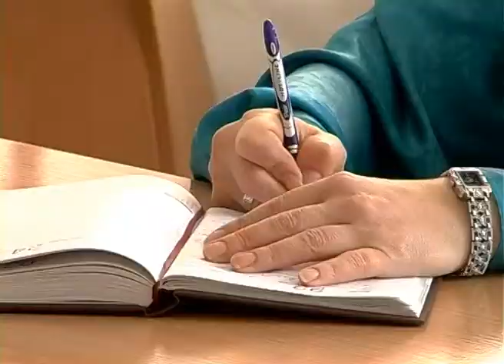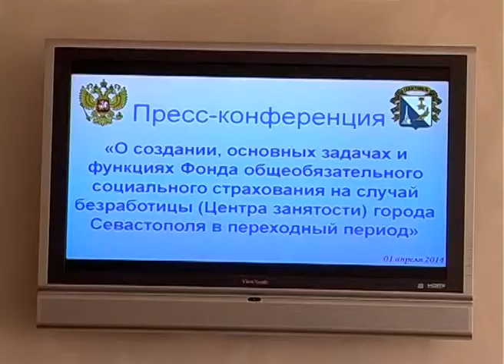Городской центр занятости теперь не подчиняется Киеву.